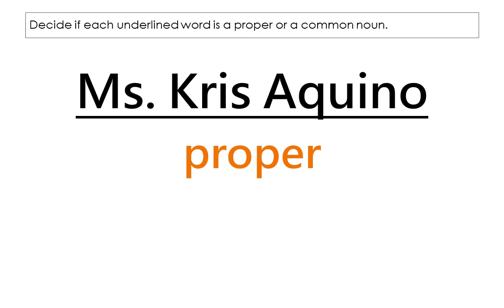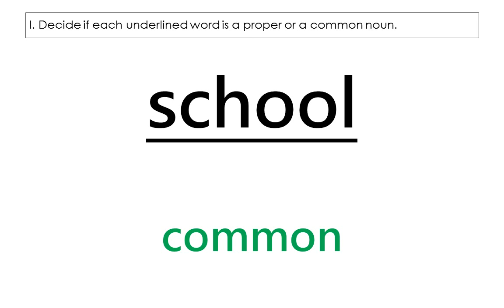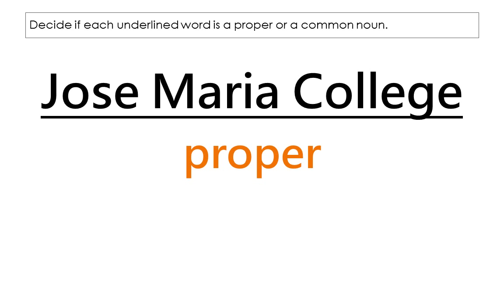PROPER OR COMMON NOUNS QUIZ